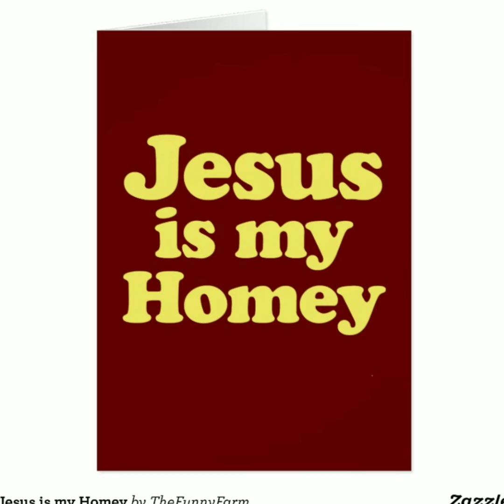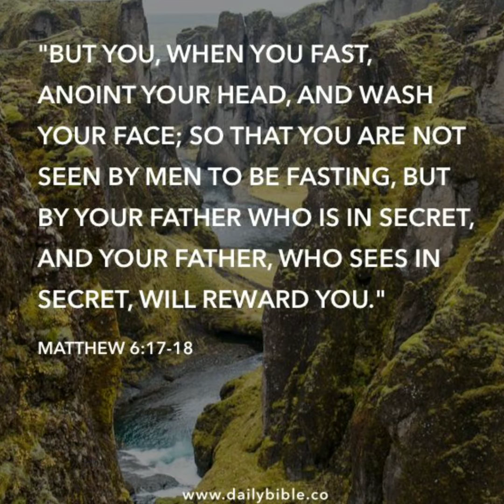Wash and Moisturize-A Little Inspiration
The backing music is the karaoke instrumental for Rose Royce's "Car Wash."